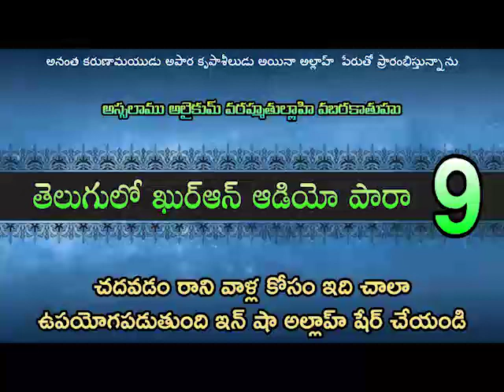తెలుగులో ఖుర్ఆన్ ఆడియో పారా 9.. Telugu Quran Audio Para 9 ... || Br Shareef Channel